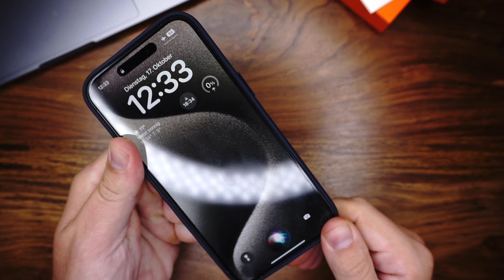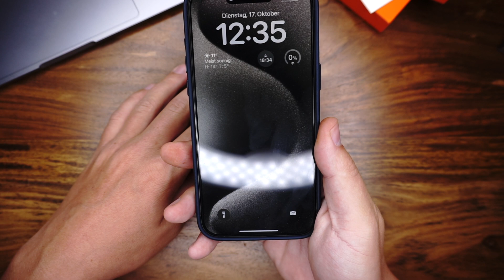iPhone 15 & 15 Pro | Die Perfekte Alternative zur Originalen Apple Lederhülle?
Auf dieser Seite teste ich für euch die 2 besten Lederhüllen fürs neue iPhone 15 & 15 Pro und ob sie eine echte Alternative zu Apples Original sind, das es ja nicht mehr gibt. Die Hüllen werden auf Passgenauigkeit, Schutz, Haptik, Verarbeitung und natürlich das Preis- Leistungsverhältnis getestet.